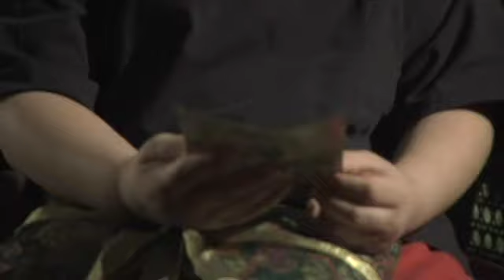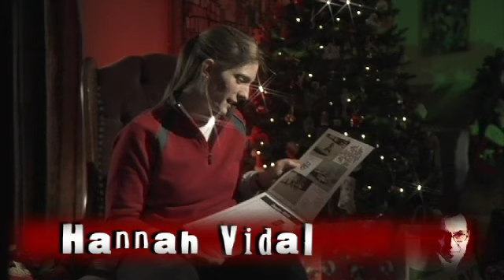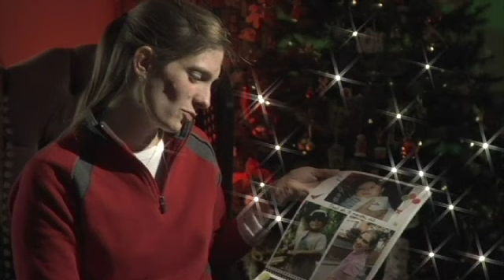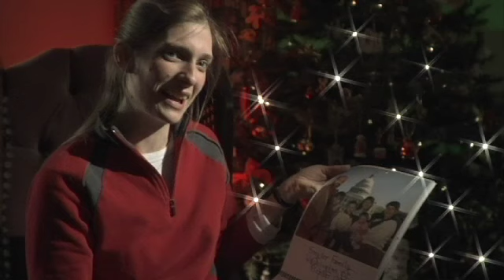Christmas 2009 With Magicalpete in Rockville Maryland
Shot on December 25, 2009
Used a Panasonic DVX100B with a Letus35 Depth of Field Adapter
Also used a Canon 24-70mm f/2.8 L-series lens (on the Letus35)
Used Final Cut Studio 2 for all post production work
Used 4 Lowel lights:
2 Tota (750 watt) lights with colored gels and black Cinefoil
2 Omni (500 watt) lights with diffusion and barn doors
3 Flags to block out lighting